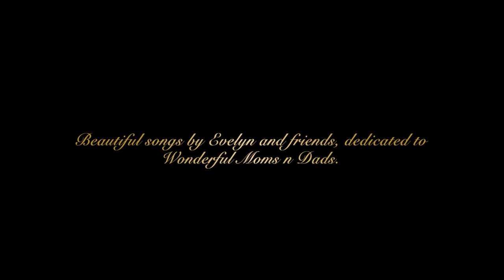林帆音樂會 An Evening With Evelyn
An Evening With Evelyn 林帆音樂會
最新宣傳廣告

日期：5月2日-3日
時間：晚上7時30分
地點：灣仔演藝學院
票價：$380 / $280 / $180
門票現已在快達票公開發售
票務查詢：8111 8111 (陳先生)

一個包含古典、英文、流行歌曲嘅演唱會
千萬不要錯過！